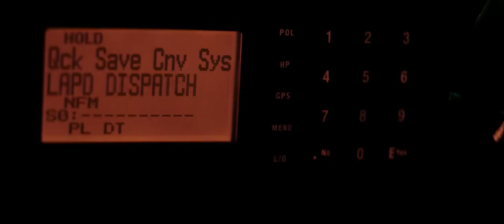Makin Moves - Pharmacist & Ghostface Playa (Nightcrawler film edit)